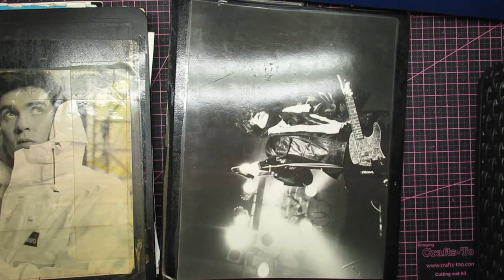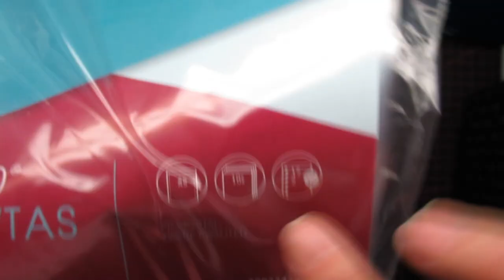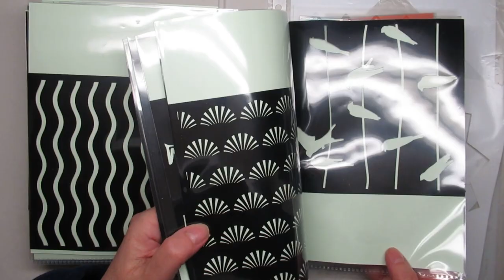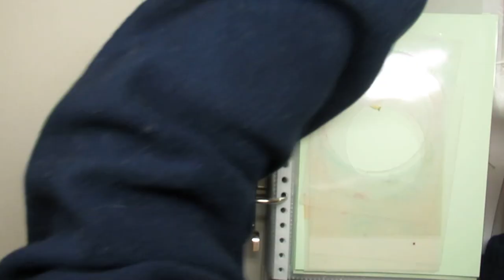Stamp catalog and stencil storage